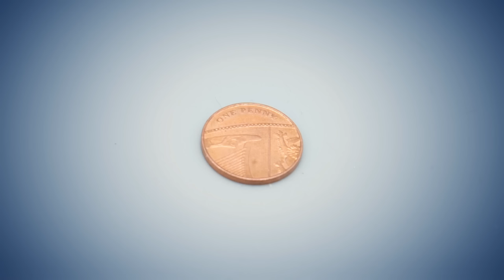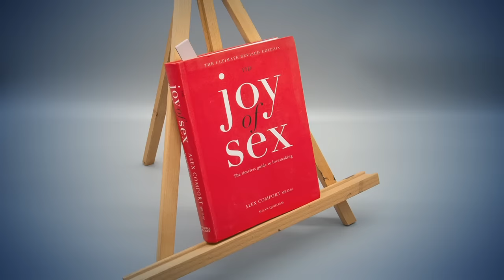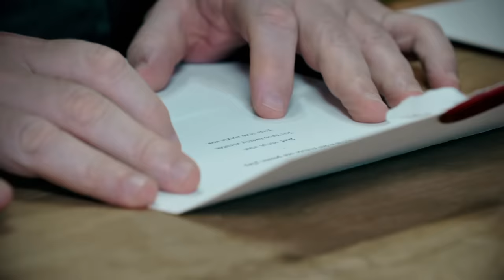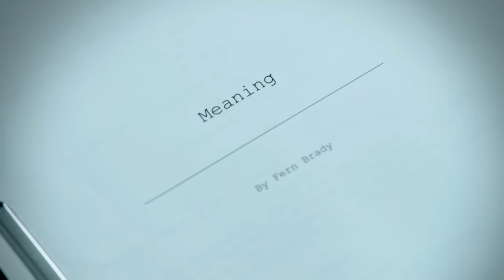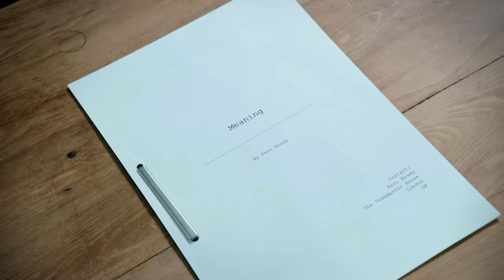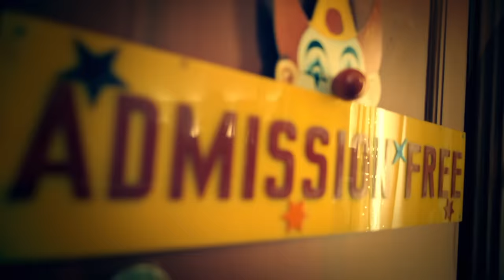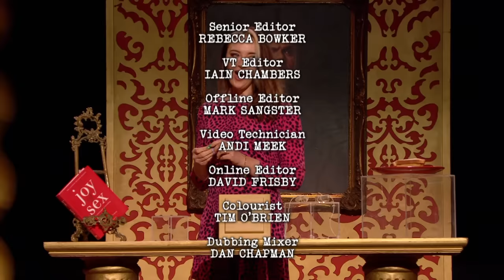Series 14, Episode 9 - A New Business End | Full Episode | Taskmaster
As our quintet of cowering comics head out into the wilderness, Alex takes notes and records numbers with admirable (bordering on irritating) efficiency. It's the penultimate episode of the series, and Alex Horne's notes show that Dara O Briain holds a very slender lead in the race to claim television's most prestigious prize: Greg Davies's golden head on a plinth. John Kearns blunts the business end of a sausage, Fern Brady struggles with a raspberry, and Munya Chawawa unwittingly forces Sarah Millican into finding a novel use for a ping-pong ball.